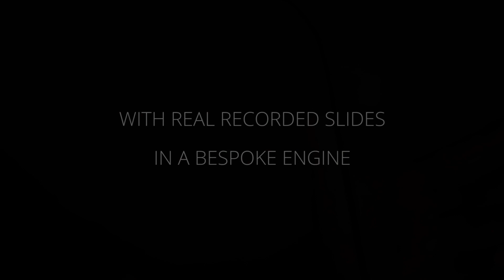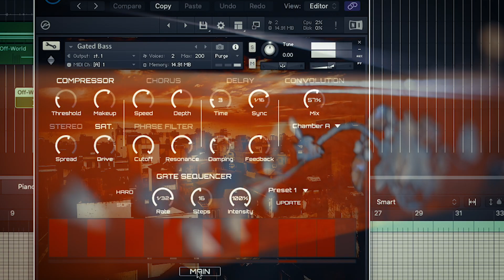Off-World by Bunker Samples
Off-World by Bunker Samples. Available now: